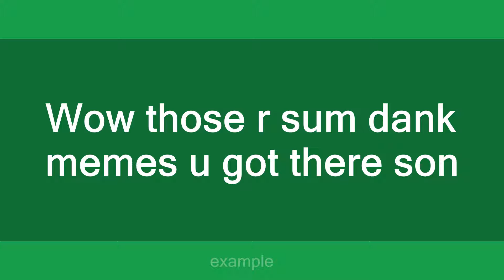Dank memes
Slang flashcards: